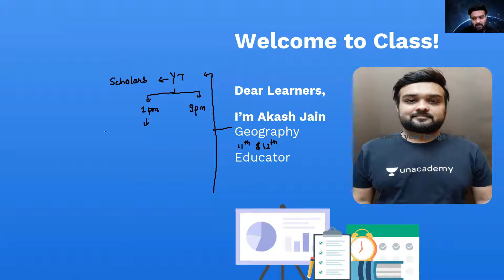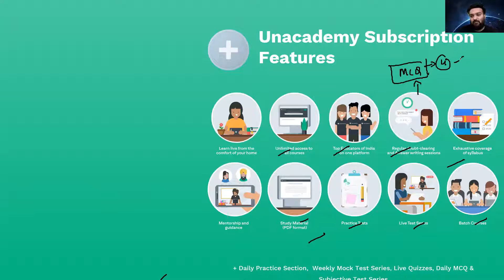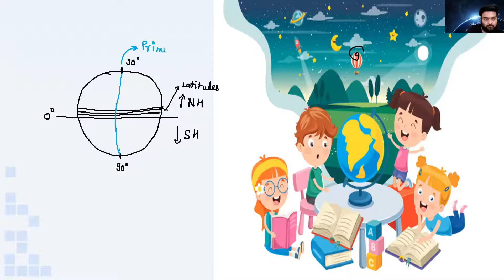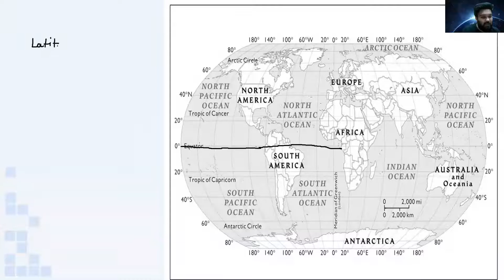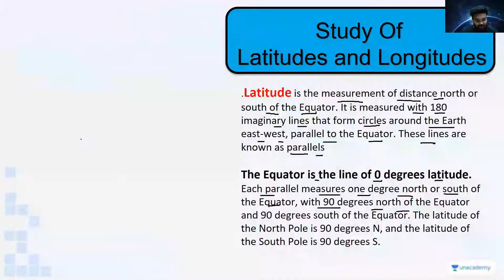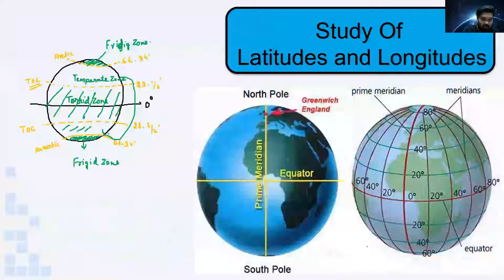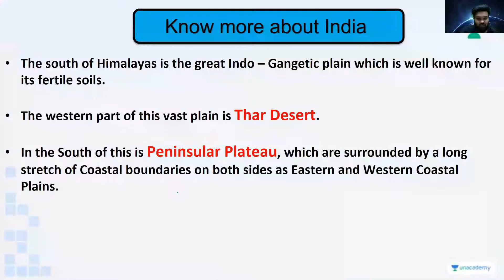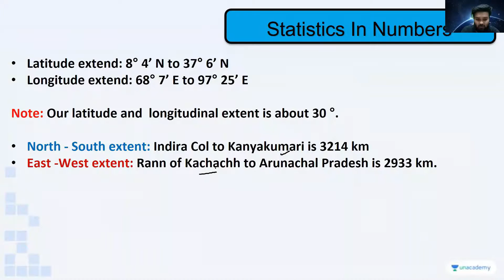Revision - Indian Location | One Shot | Geography | Class 11 | Scholars | Akash Jain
Welcome to "Scholars", your one-stop solution for all "Class 11 & 12" India’s Top

Unacademy Learner App Benefits:
1. Learn from your favorite Educator
2. Dedicated doubt clearing sessions
3. One Subscription, Unlimited Access to Live Online Classes and Videos
4. Real-time interaction with best-in-class Educators
5. You can ask doubts in live online classes
6. Limited learners in each Online Class
7. Download the videos & watch them offline